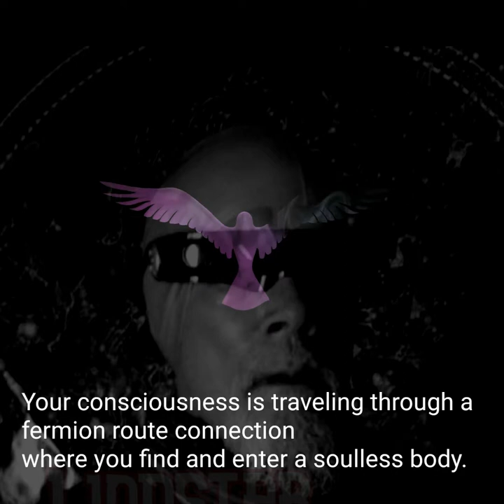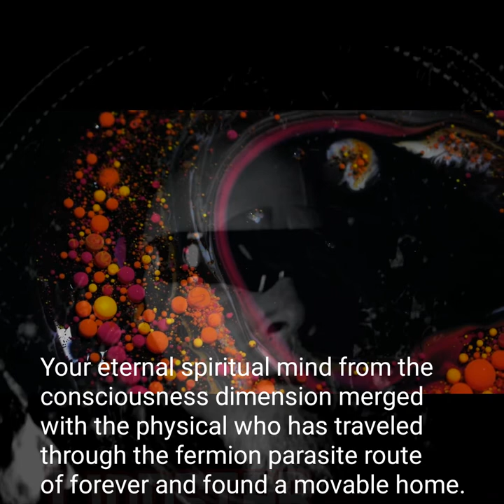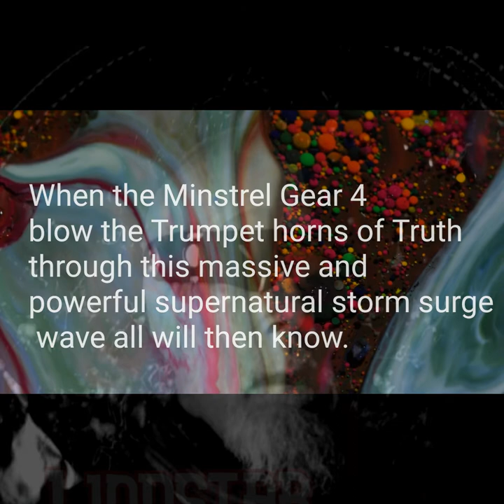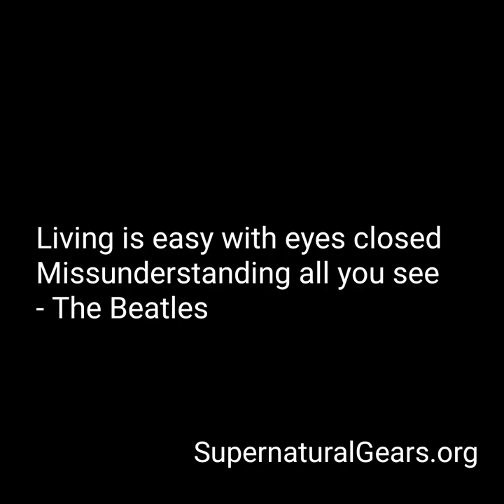Traveling the fermion parasite route to a human body - Llionstar n the Minstrel Gear 4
See full Supernatural Gear VLOGasphere episode Download Turn Turn Turn vocals by the A.I. Humanoid Robot Little Baby Doll Venus Xlatrose Lionstar Operatic Graphic Novel Rock n Roll Phantasm Space Opera.